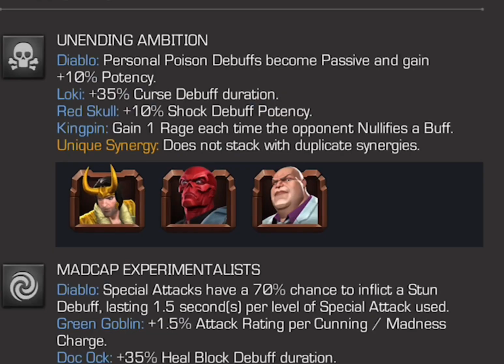Goggle god “easily” solos mordo, ducky, Morningstar and Stryfe bosses!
Ignore the 13 minute Morningstar boss. Bloody mess doesn’t like Diablo